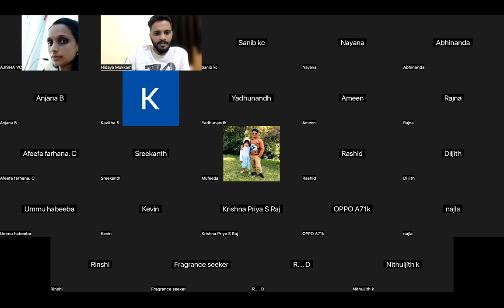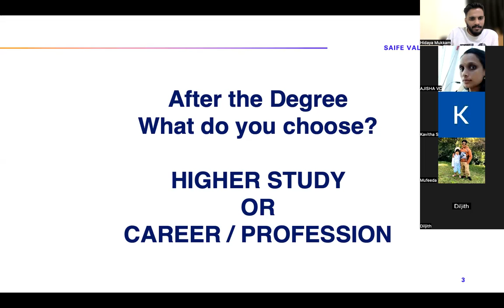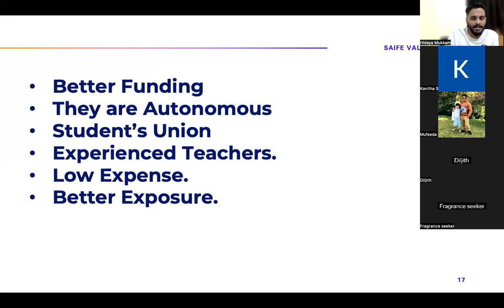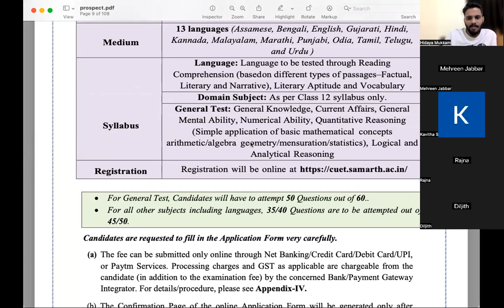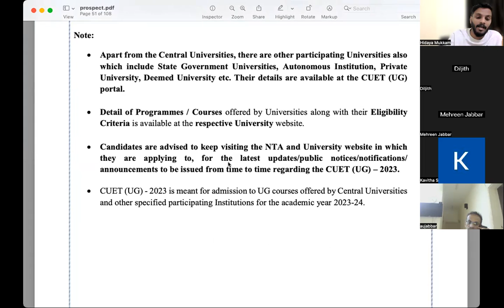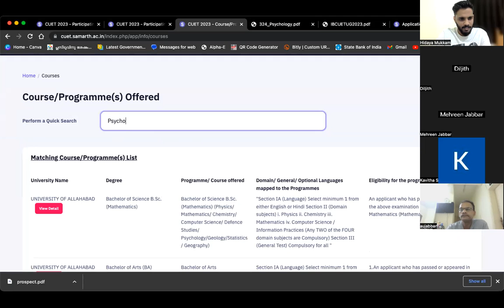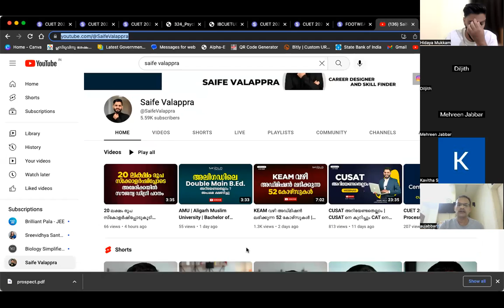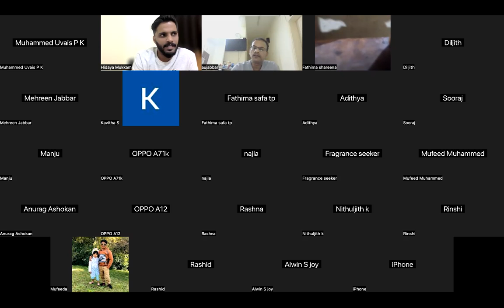CUET അറിയേണ്ടതെല്ലാം ? സെൻട്രൽ യൂണിവേഴ്‌സിറ്റികളിൽ പഠിക്കാം | SAIFE VALAPPRA NEW VIDEO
Saife Valappra
Skill finder, Career Guidant & Mind Solutionist

kondotty
Malappuram, Kerala-673638